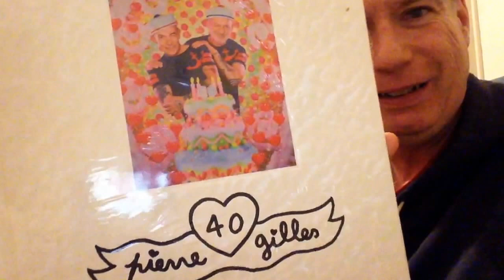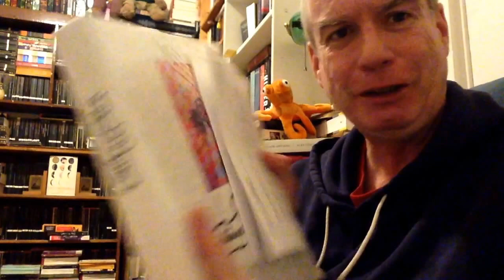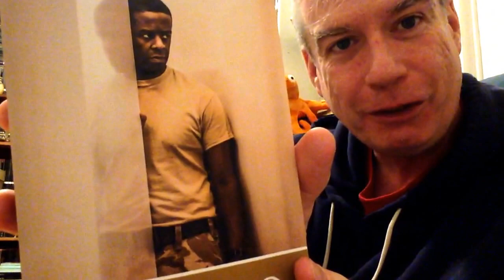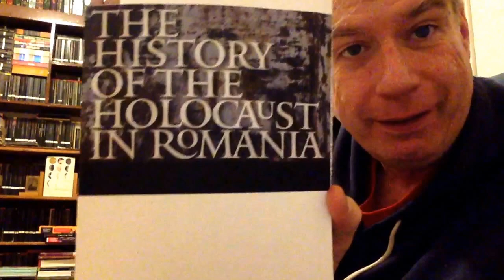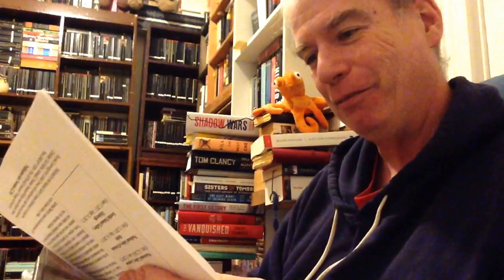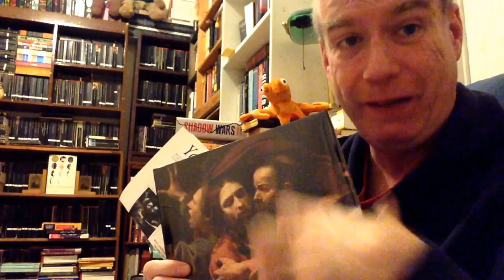A Rainy Day Book-Haul, with a Chaser of Premium Ranting!